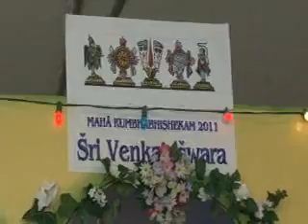Mahã Kumbhãbhishekam 04-Jun-11 Dravyãhuti, Poornãhuti, Upachãram, Mangala Hãrati. Part 1 of 2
Dravyãhuti, Poornãhuti, Upachãram, Mangala Hãrati. Part 1 of 2